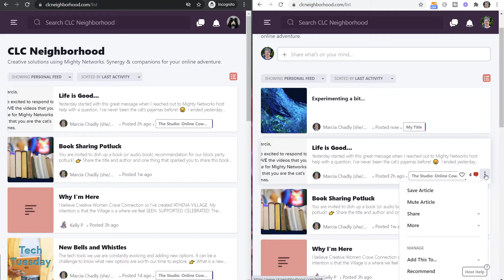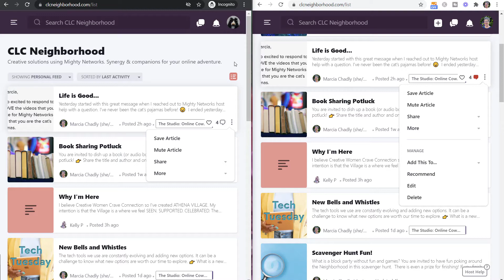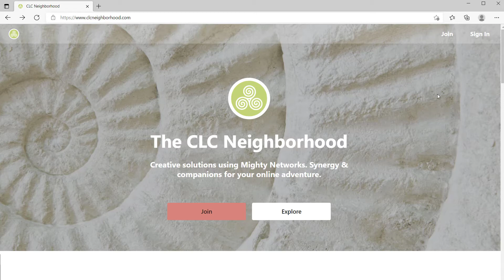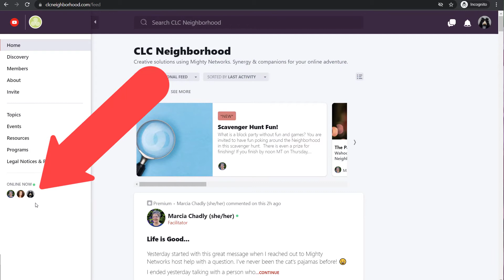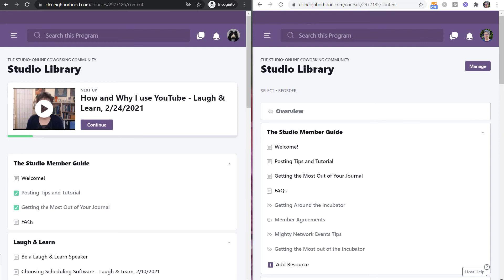[Out of date] How to View As a member on Mighty Networks | Mighty Network Tutorial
Viewing your Mighty Network as a member is extremely useful. This video tutorial shares a simple way to emulate Facebook View As functionality by creating a member persona. You’ll also learn how to use this view to make your network more successful.

⏱️ TIMESTAMPS

00:00 How to View As a member on Mighty Networks
00:28 Host view vs member view in a Mighty Network home activity feed
02:28 Why a member perspective is important
03:14 Creating a Mighty Network member view persona
04:22 When to use the Mighty Network member view
05:24 Switching from host to member view of your Mighty Network

⭐ HELPFUL LINK ⭐

How to View As a member on Mighty Networks | Mighty Network Tutorial

As a host of your network, you see different controls and content than your members. It’s important to explore the member experience. This video walks you through the steps of setting up and using a member persona to view your network as a member.

The best way to ask me further questions is through my online community